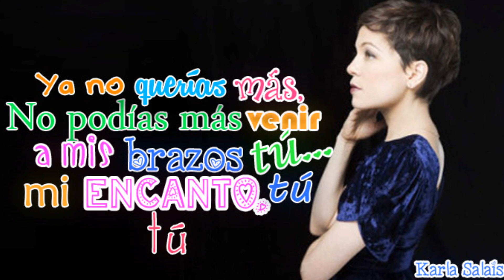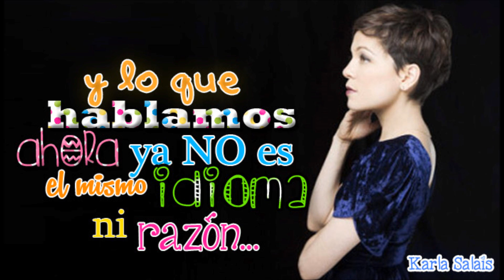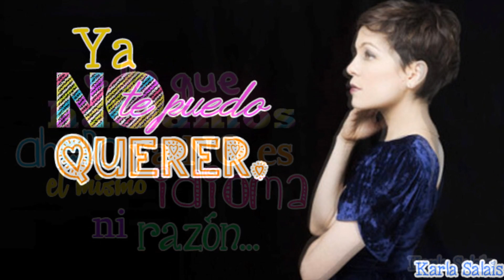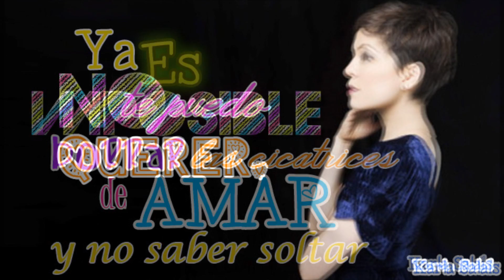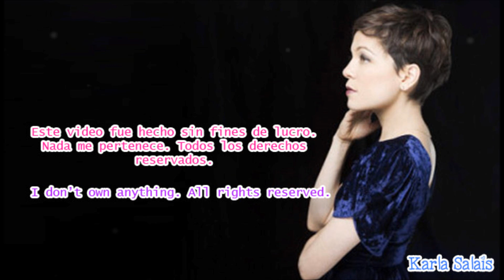Ya No Te Puedo Querer - Natalia Lafourcade - Lyrics / Letra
Hola a todos amigos! Espero que estén muy bien . Aquí les dejo la canción "Ya no te puedo querer" del nuevo álbum de mi amada Natalia Lafourcade titulado "Hasta La Raíz".
Hi everybody!  I hope you're really good. Here you got the song "Ya no te puedo querer" by mi loved Natalia Lafourcade from her new album "Hasta La Raíz". I hope you like it!